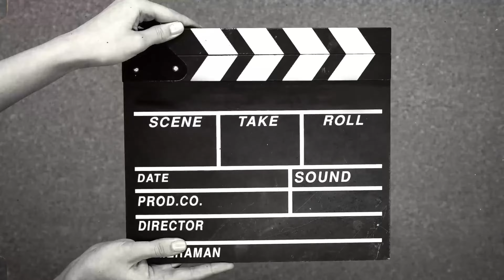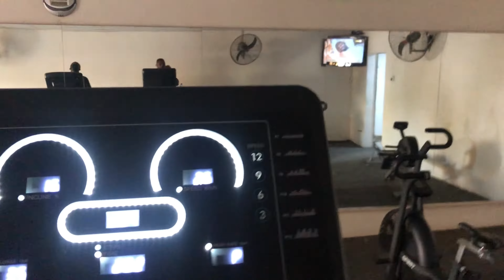15 Days to Christmas Vlog | Travel Vlog + Workout Vlog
I vlogged every day from the 15th of December up on to Christmas day